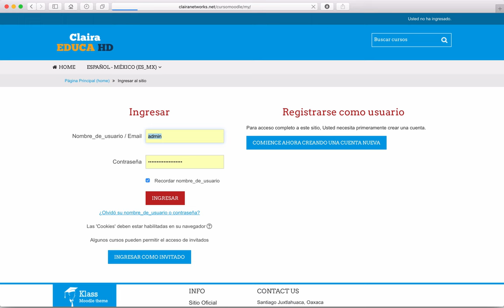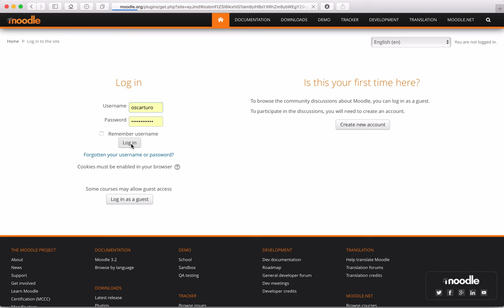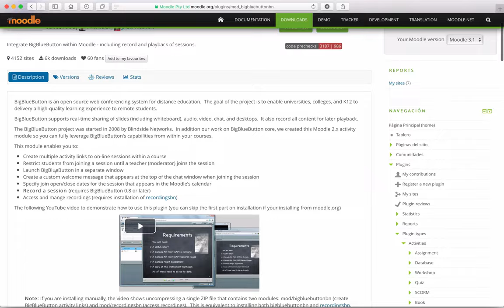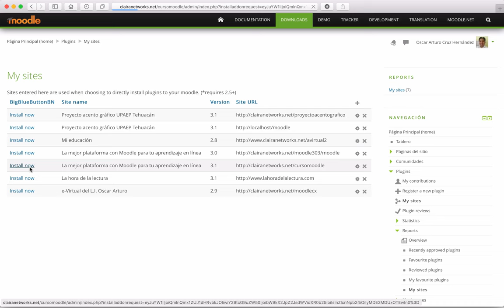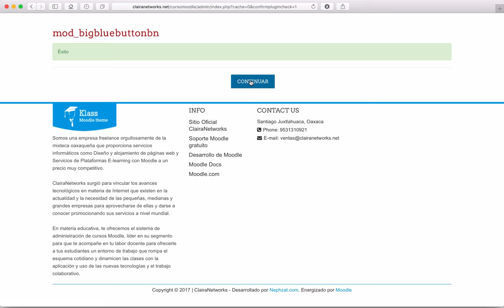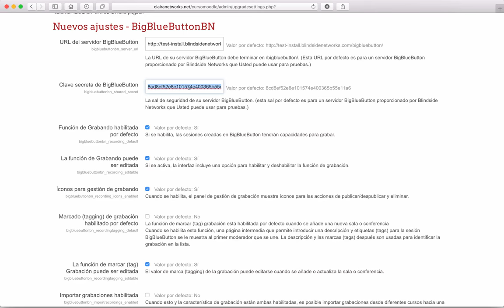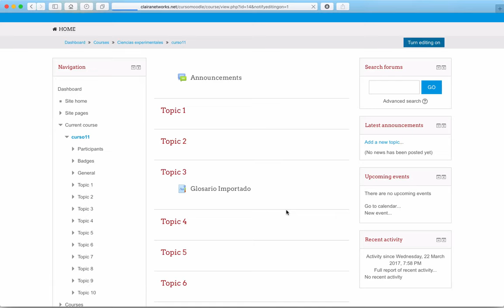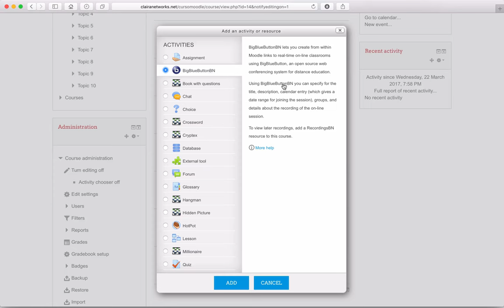Curso Moodle 3.1 Video 64. Instalar BigBlueButton en Moodle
Saludos

Video 64 y 65: Enlace directo al plugin llamado BigBlueButton que te permite incorporar VideoConferencias en tu plataforma con Moodle